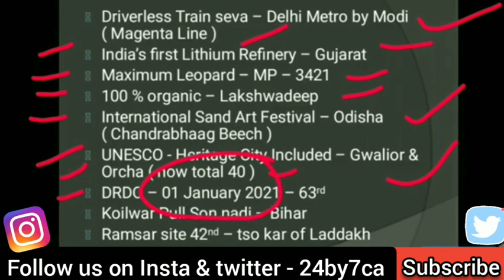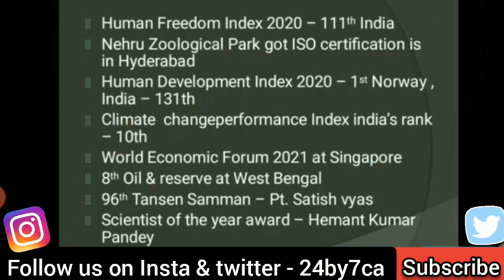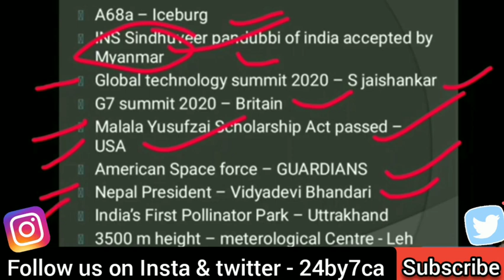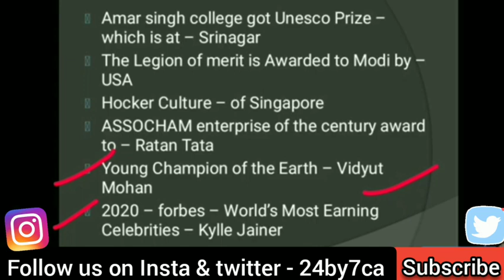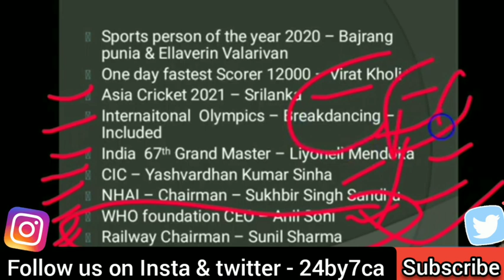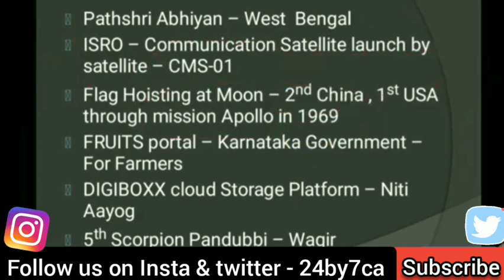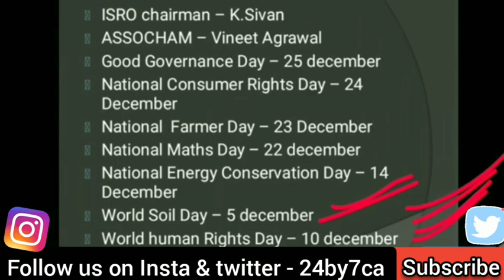Current Affairs 2021 for Entrance Exam of Lucknow University / Delhi University / BHU / National Pg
important Current Affairs 2021 for the preparation of entrance exam of lucknow university || Lucknow University Admissions 2021

" study more & Learn More "

5 ka punch MockTest-2 Link - for Entrance Exam Lucknow university-

or mail your query us on -

** how to crack University Entrance Exam

** how to Prepare for University Entrance Exam

**How to Beat Entrance exam of Lucknow University

**Entrance Syllabus for Lucknow university

** Lucknow university entrance Syllabus

**Lucknow University Entrance ki tayari

**Lucknow University mei Regular seat kaise lei

**Lucknow University Admission ke liye entrance exam

** Lucknow University ke entrance ko kaise qualify kare

** Entrance exam preparation for Lucknow University

** Lucknow University ke Entrance exam mei kaise Ache marks laye

** Lucknow university ke entrance mei kya kya aayega

**Lucknow University entrance Preparation classes

**Preparation of Lucknow University entrance exam

**Preparation of entrance exam of lucknow university

** How Lucknow university Will Take Admissions on the basis of Entrance test or on the Merit Basis ?

** How to Prepare for entrance exam of lucknow university ?

** What to study for entrance exam of Lucknow university ?

** lucknow university ke entrance test ke liye kaha se padhe ?

** Lucknow university ka entrance exam kaise qualify kare ?

** Lucknow university mei Admission kaise lei ?

** Lucknow university ke entrance ki tayari kaha se kar ?

** Lucknow University ke entrance ki Tayari kaise kare ?